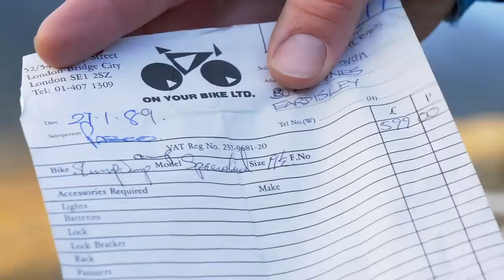Rediscovering Adventure | How E Bikes Are Changing Mountain Biking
Jones has been riding E-bikes for several years now, but he's been riding mountain bikes for even longer. Here's his take on how the adoption of this new tool has changed his experience, and enticed him to undertake greater adventures than ever before!

Steve has been lucky enough to have been taken on some amazing adventures, out of the bikeparks and into the wild on E-bikes in the recent years. Who better to relate how the experience has been transformed of late?

If you'd like to contribute captions and video info in your language, here's the link 👍

The know-how…
The skills…
The tech…
The inspiration…